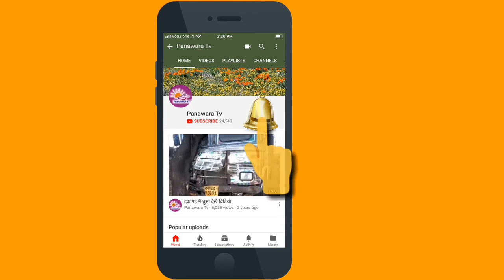पानी नही मिलने पर मटकीया फोङते हुए आन्दोलन की दी चेतावनी। Water Problem Gadraroad.Barmer.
पानी की समस्या को लेकर तहसील कार्यालय पहुंचे ग्रामीण
जलदाय विभाग से महज एक किमी पास ग्रामीण, फिर भी प्यासे
भारत-पाक सीमा से 500 मीटर दूरी पर बसे है परिवार
सभी परिवार अनूसुचित जाति-अनुसूचित जनजाति के है
महंगे दामो पर टेकर मंगवाने पर मजबूर
जलदाय विभाग /जनप्रतिनिधियो के झूठे आश्वाशनो से आहत होकर महिलाए पहूची तहसील कार्यालय, नायब तहसीलदार को सुनाई खरी खरी
पानी नही मिलने पर मटकीया फोङते हुए आन्दोलन की दी चेतावनी
बाड़मेर जिले के गडरारोड़ तहसील क्षेत्र की बांडासर ग्राम पंचायत की त्रिमोही गाव की महिलाओ ने  शुक्रवार को तहसील कार्यालय पहुंचकर नायब तहसीलदार मूलाराम चौधरी को पानी की समस्याओं को लेकर के ज्ञापन सौंपा ! अपनी समस्याओं को बताते हुए महिलाओं ने बताया कि पिछले 6 महीने से उन्हें पीने का पानी उपलब्ध नहीं हो रहा है! ग्रामीणों ने आरोप लगाया कि जलदाय विभाग इस ओर कोई ध्यान नहीं दे रहा है ! गडरा रोड से तिर्मोही मात्र एक किलोमीटर दूरी पर ही है ! लेकिन इस कोई ध्यान नही दिया जा रहा है! होदी सूखी पङी है! पानी के अभाव मे पूरी तरह क्षतिग्रस्त भी हो चुकी है! लाइनमैनों की लापरवाही होदी के पास पाइप लाइन पूरी तरह से अवरूद्ध हुई पड़ी है ! बीच में कई लोगों ने अवैध कनेक्शन भी ले रखे हैं जिसके कारण जीएलआर तक पानी नहीं पहुंच रहा है! ग्रामीणों को महंगे दामों पर पानी के टेंकर मंगा कर के अपनी प्यास बुझानी पड़ रही है ! सर्दी के मौसम में भी ग्रामीणों को पीने का पानी नहीं मिलना यह बहुत ही विचारणीय प्रश्न है। ग्रामीणों ने ज्ञापन सौंपकर पानी सुविधा बहाल करने ,अवैध कनेक्शनों को शीघ्रता शीघ्र हटाने की मांग रखी, साथ ही नई लाईन बिछाने सहित नई होदी निर्माण की माग रखी।
गडरारोड़ से पनावड़ा टीवी के लिए भीख भारती गोस्वामी की रिपोर्ट।